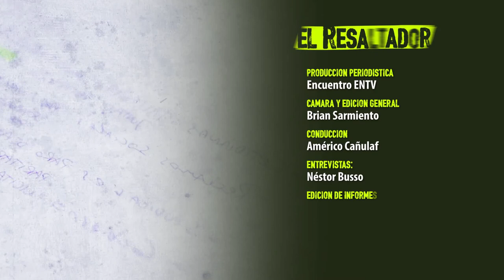El Resaltador 35 | Bloque 2 | Luisa Calcumil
Entrevistada: Luisa Calcumil

Fecha de emisión 16 de Noviembre